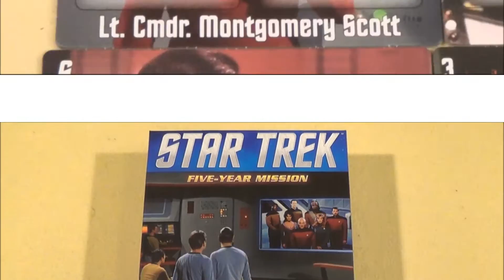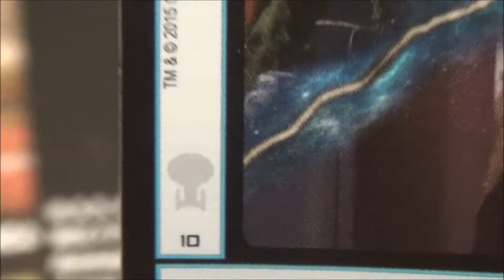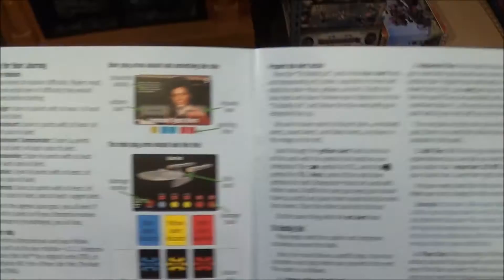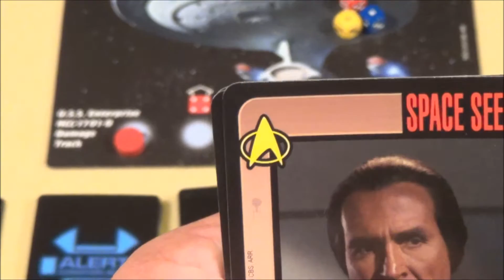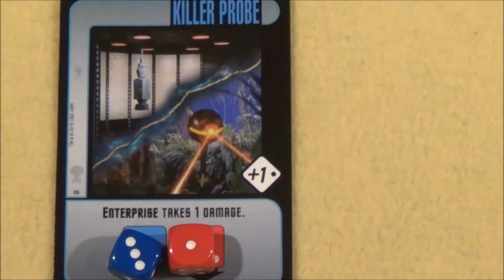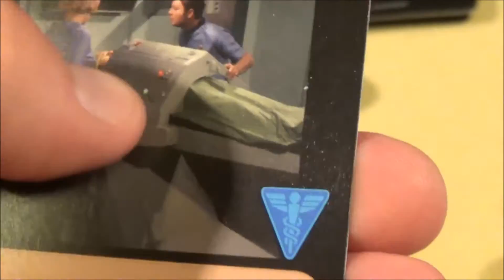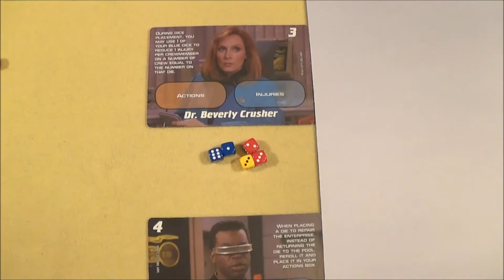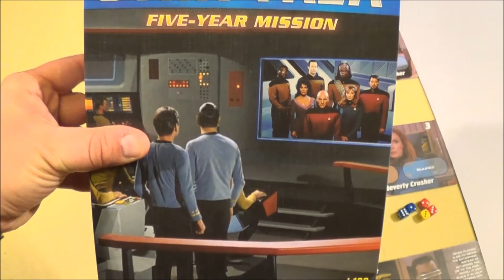Cyrils Brettspiele - Star Trek: Five-Year Mission Brettspiel (S75E01) - ein komplettes Spiel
Mein 75. Folge und es ist: "Der Weltraum, unendliche Weiten…" - genau zum 75. gönne ich mir Star Trek: Five-Year Mission Irgendwie warten wir ja alle immer wieder auf ein großartiges Star Trek oder Star Wars Spiel - und dann auch noch ein Co-op Spiel .

Die Erwartungen für mich an das Spiel aus dem Hause Mayfair Games sind hoch und werden sie erfüllt?

Viel Spaß
Euer
Nils